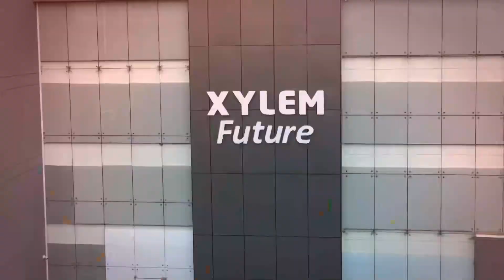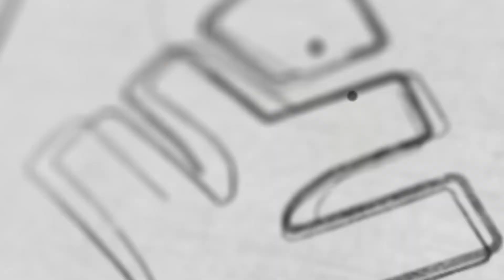ഇത് കേരളത്തിൻറെ പുതിയ ചരിത്രം🔥